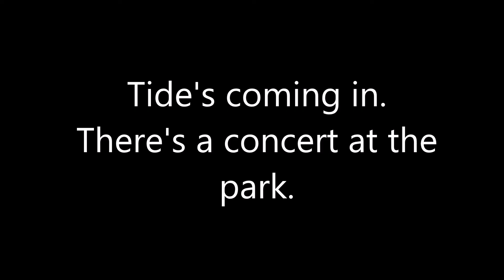Heron, Ducks, Goose, American Coot Birds 3/25 Colorado Lagoon, Long Beach.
Also 3/26 very cool